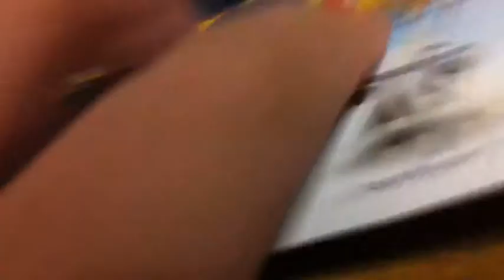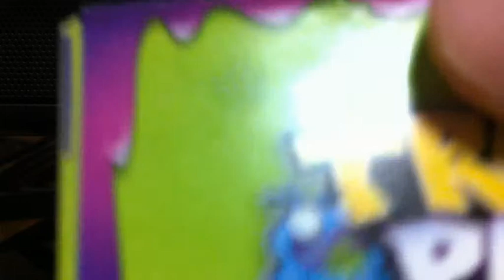A series 1 2 pack,series 3 2 pack and 2 angry birds star wars series 2 blind bags